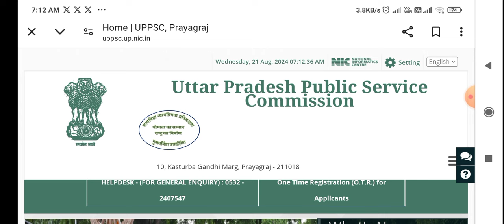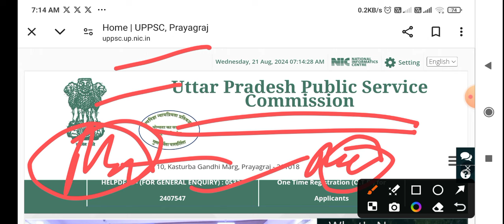UPPSC NURSING OFFICER RESULT OUT 2024 MAINS RESULT OUT CUTOFF MARKS💥 UPPSC DECLARED|STAFF NURSE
UPPSC NURSING OFFICER RESULT OUT 2024 MAINS RESULT OUT CUTOFF MARKS💥 ESIC RESULT DECLARED|STAFF NURSE